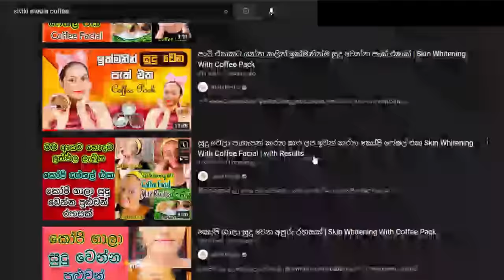කළු අයට සුදු වෙන්න කළු ලප ඉවත් කර ගන්න කෝපි ෆේෂල් එක Skin Whitening With Coffee Facial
Hi everyone!

😍 Coffee Facial

Step 1 - Cleanser
Coffee + Aloe Vera

Step 2 - Scrub
Coffee + Sugar + Aloe Vera

Coffee + Gram flour + Yogurt + Bee Honey + Lime juice

Coffee is an excellent exfoliator and helps in stimulating blood flow, which reduces acne and even cellulite and stretch marks. Important coffee face pack benefits are that its rich antioxidants kill dead cells and remove impurities, making skin smoother and brighter looking.

This is why you can find beauty products with coffee as the main ingredient, especially to treat acne and give you a glow to your skin.
Permanent Skin Whitening  with Coffee Facial. Get Fair Skin, Glowing Skin and Spotless skin with this facial.so must  try this remedy today.

Applying coffee in the form of a face pack reduces your skin’s swelling and puffing by promoting blood circulation. It keeps your skin energized and healthy.

If you are easily prone to pimples, the coffee and besan face pack works best for you. Coffee is packed with antioxidants, which help eliminate dirt, excess oil, and pimple-causing bacteria by cleansing it. Besan or gram flour has zinc, which is proven to reduce pimples effectively . The lemon and honey brighten your skin texture by acting as natural bleaching agents.

ලස්සන පැහැපත් සමක් ලබා දෙන විශේෂ ෆේෂල් එකක් How to do a Facial at home to get glowing skin

හැමෝම ලස්සන කරන කඩලපිටි ෆේෂල් එක How to do Gram Flour Facial at Home to get Clear Glowing Skin